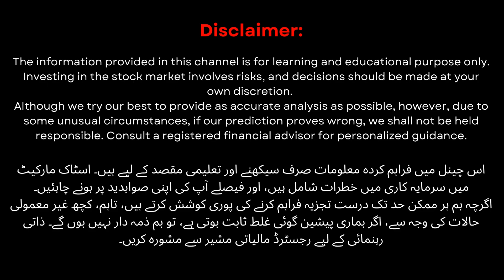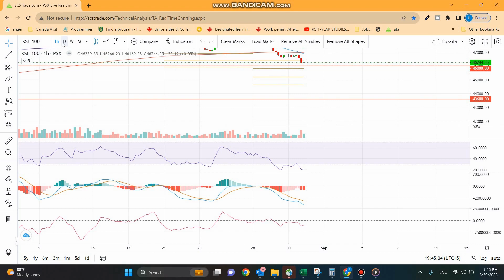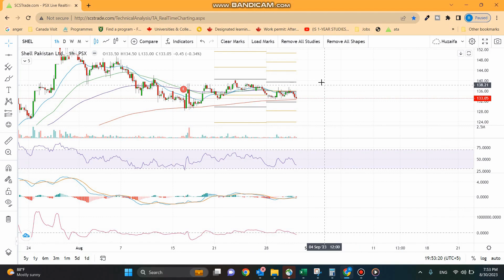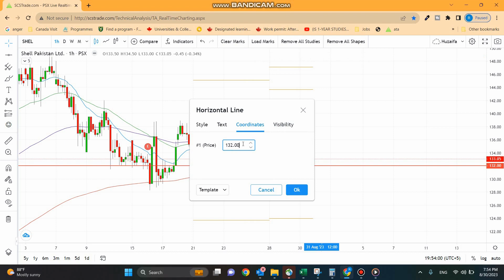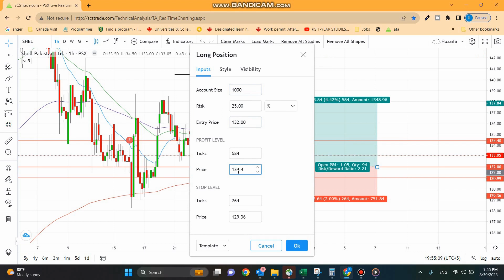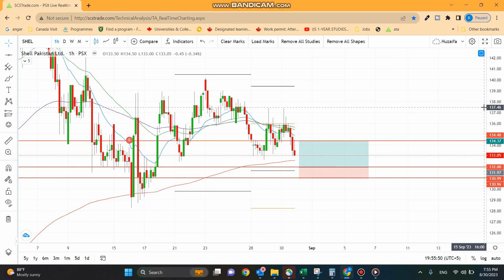PSX - KSE100 Overview - Last Week August 23